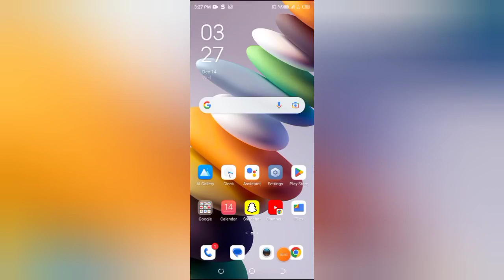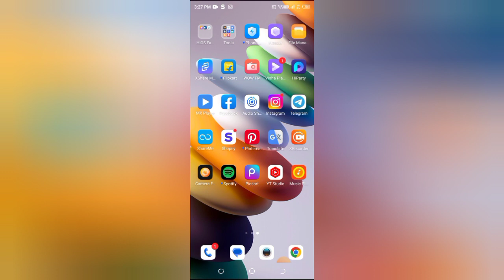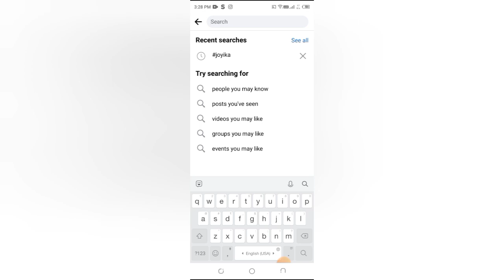Facebook me offers kaise search kare, how to search offers in Facebook